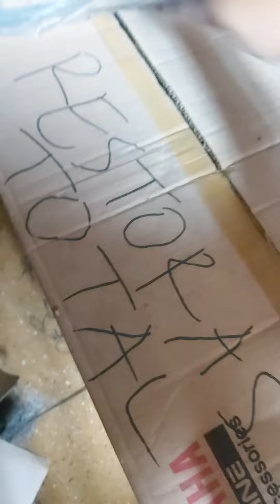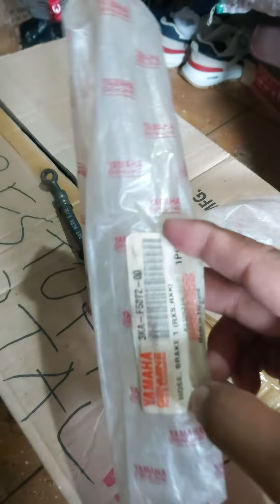Selang Rem Stok Lawas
stok lawas biasanya lebih bagus